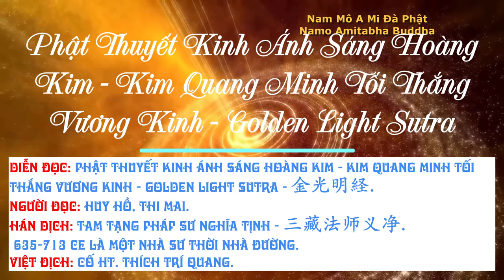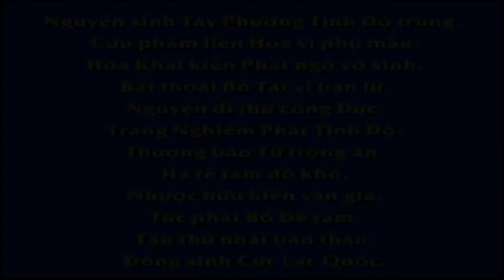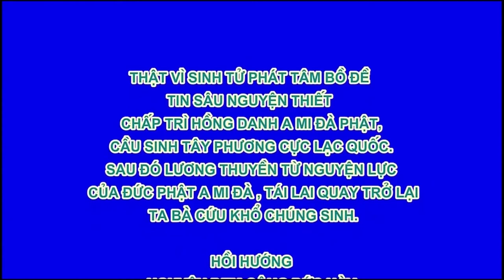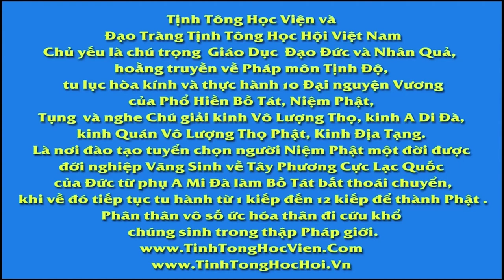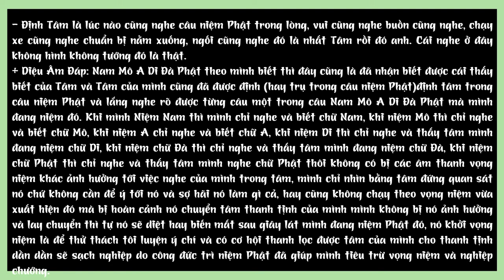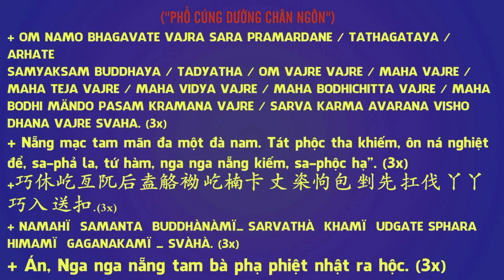Phần 6 – Phẩm 06. Minh Chú Tịnh Địa, Kinh Ánh Sáng Hoàng Kim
Diễn đọc: Phần 6 – Phẩm 06. Minh Chú Tịnh Địa, Kinh Ánh Sáng Hoàng Kim - Phật Thuyết Kinh Ánh Sáng Hoàng Kim - Kim Quang Minh Tối Thắng Vương Kinh - Golden Light Sutra -  金光明経.
Hán Dịch: Tam Tạng Pháp sư Nghĩa Tịnh , 三藏法师义净
635-713 CE là một nhà sư thời nhà Đường.
Việt Dịch: Trưởng lão Hòa thượng Thích Trí Quang.